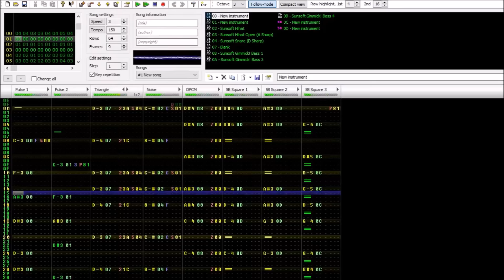Bridge Zone - Sonic the Hedgehog (Game Gear) - Gimmick! Style (0CC-FamiTracker S5B)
Started making this yesterday and continued this morning but when I opened it up later, for SOME reason, the file just decided "Y'know what, I know you were working on this but actually I'm just going to delete all of it." So then I went on to remake it in about an hour. Whoop.

Done mostly from memory, with a few personal tweaks and changes.

QUICK!! How does one "tacos"???